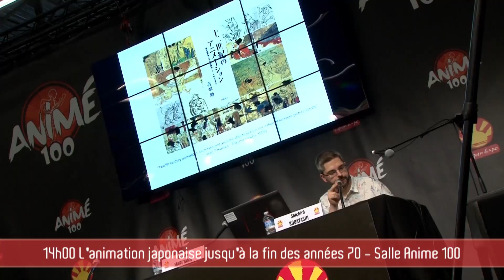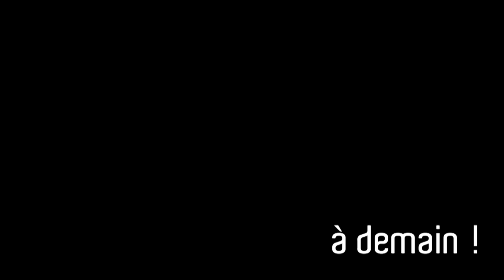Le récap' du jeudi !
Jeudi 6 juillet 2017, premier jour de Japan Expo 18e Impact et nous vous avons demandé comment s'est passée cette journée, avec notre reporter officiel, Kazutaka KODAKA, créateur de Danganronpa !